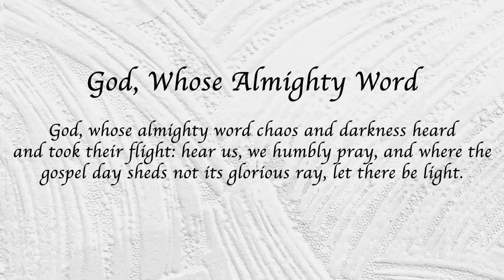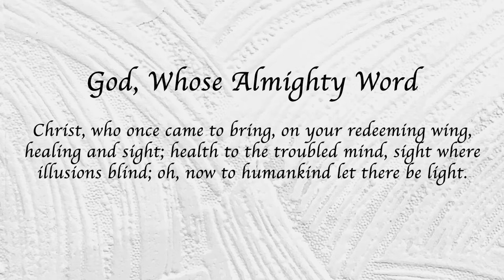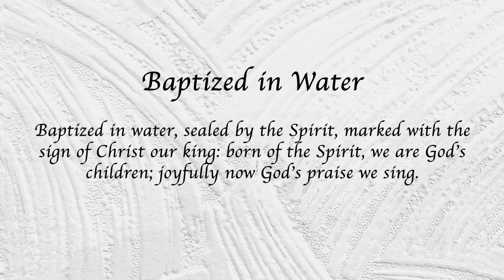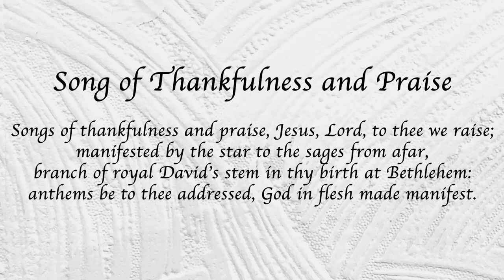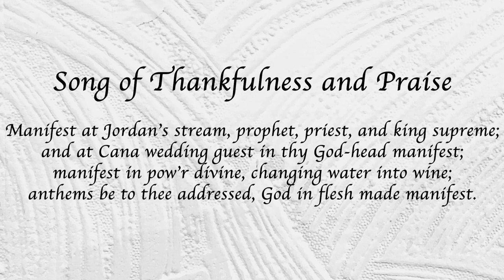Sunday, January 10 Worship - Baptism of Our Lord with Pastor Michael Johnson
Sunday, January 10 Worship - Baptism of Our Lord with Pastor Michael Johnson at Christ the Lord Lutheran Church in Carefree, AZ.

Both Mark’s gospel and the story in Acts make clear that it is the Spirit’s movement that distinguishes Jesus’ baptism from John’s. The Spirit has come upon us as upon Jesus and the Ephesians, calling us God’s beloved children and setting us on Jesus’ mission to re-create the world in the image of God’s vision of justice and peace.

Special thank you to today's participants:
Pastor Jen Smith, Mary Sue Hyatt, Jill Nelles-Voss, Lincoln Wright, Kirk Douglas, Jane Chavers, Dane Chavers, Jacob Soulliere, Joy Johnson, Dwight Kilian, Larissa Johnson and MSW Ministries.